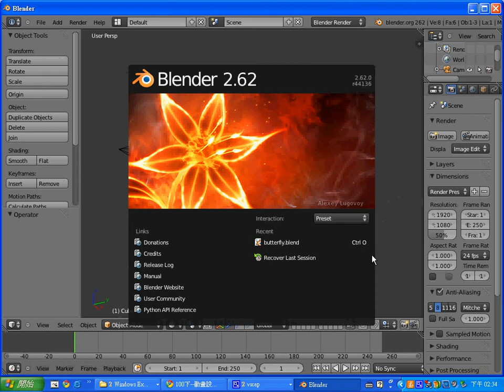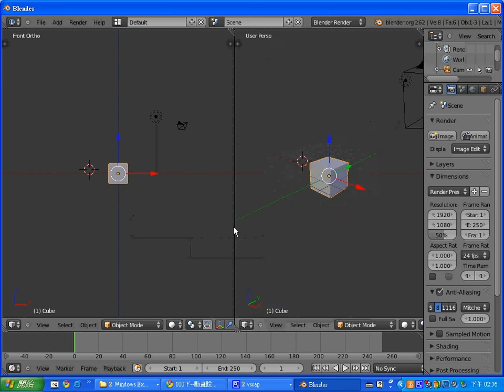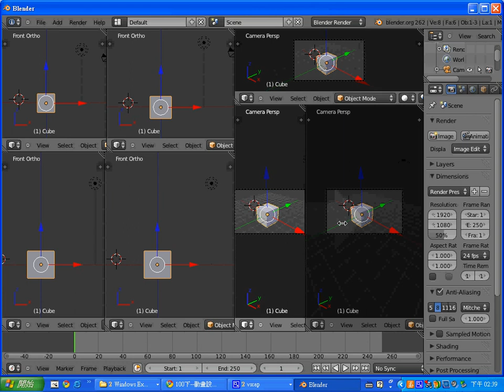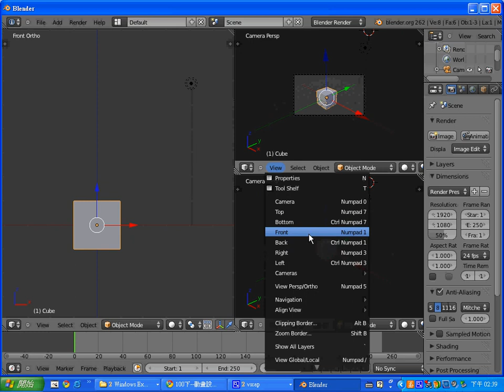Blender 的視窗分割與合併 -- BlenderWindowSplitJoin.avi